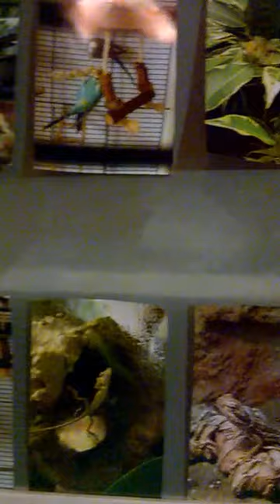Happy New Year;D!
Andere Stimme: Fee Unsere Welt der Tiere